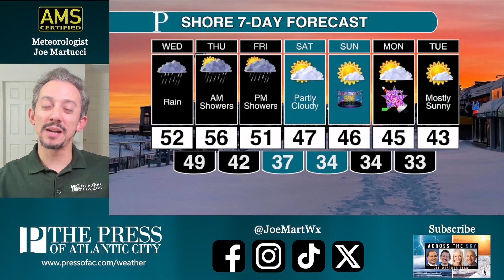It'll be a wet and windy Wednesday in NJ. It won't be like the last 2 storms. | Joe Martucci reports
Our third storm in as many weeks will bring rain, wind and coastal flooding Wednesday into Thursday. However, don’t expect a repeat of the past two storms earlier this month. Meteorologist Joe Martucci has more.